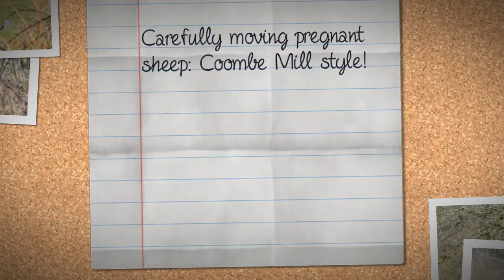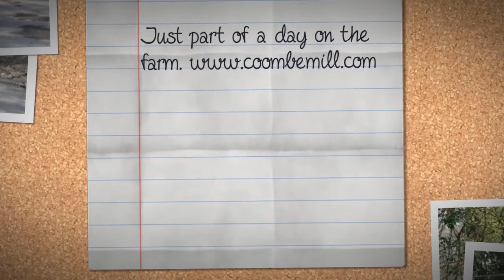Farmer Nick Fi Moving the pregnant sheep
Moving the pregnant sheep to a safer field for the lambing season at Coombe Mill Family Farm Holidays.